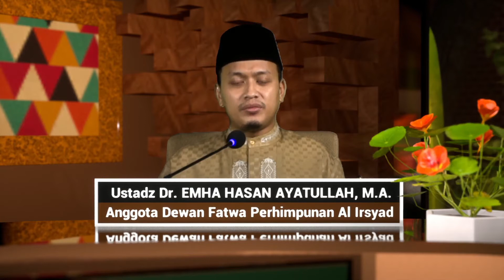017 Live Interaktif Hidup Dengan Sunnah - Ustadz Dr. Emha Hasan Ayatullah, M.A.حَفِظَهُ اللهُ